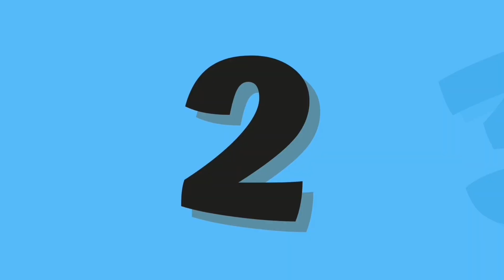Abc And 123 Learning Videos For Toddlers | Abc And 123 Learning Videos For 3 Year Olds |phonics song